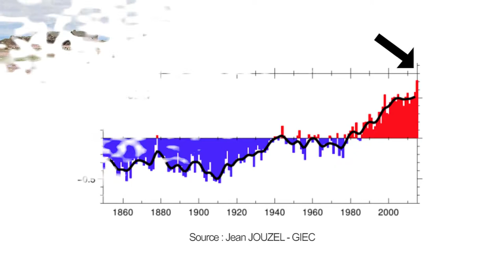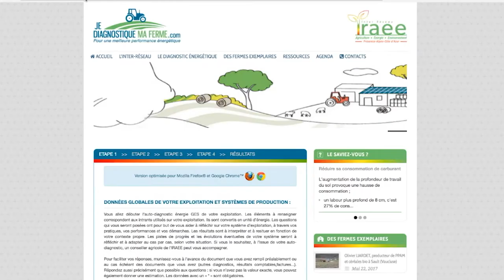L'importance de diagnostiquer sa ferme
Vidéo de sensibilisation sur le réchauffement climatique et ses impacts. L'agriculture est la seule activité capable de stocker du carbone. Alors exploitant, agriculteur vous pouvez agir à votre échelle. La première étape est de diagnostiquer votre ferme, vos pratiques.
Projet soutenu par l'ADEME, Région PACA.
IRAEE : Inter-Réseau Agriculture Energie Environnement